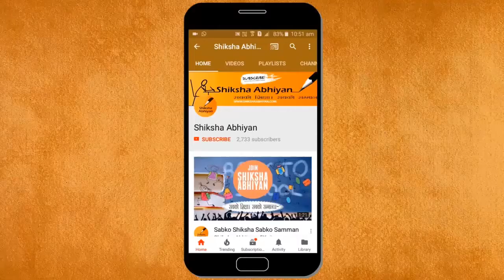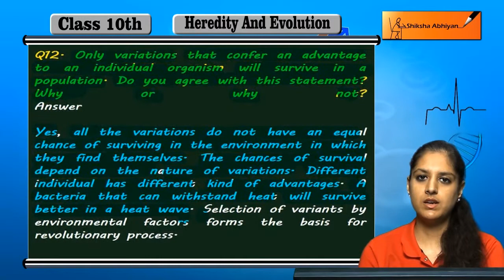Q12 Variations that confer an advantage to an individual organism will survive in a population. Why?